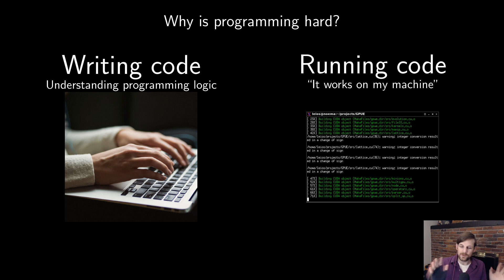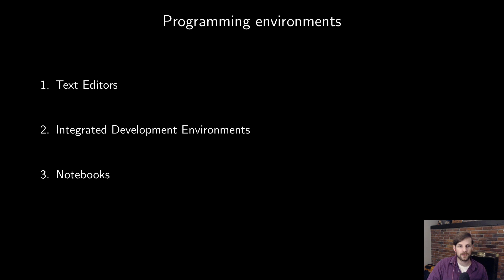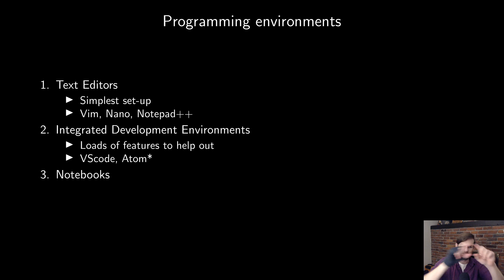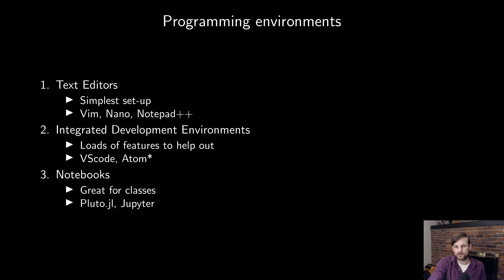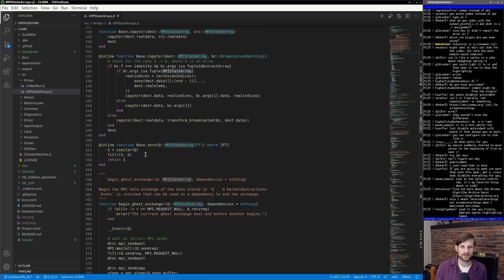Environments for programming with Julia | Week 3 | 18.S191 MIT Fall 2020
This is a quick introduction into different ways to code Julia

Text Editors:
Vim run `vimtutor` in terminal

Contents
0:00 Introduction
0:05 Why is programming difficult?
1:16 Programming environments
1:40 Text editors
2:05 Integrated Development Environments
2:56 Notebooks (Pluto.jl & Jupyter)
3:19 Vim workflow example
3:54 Visual Studio Code workflow example
4:30 Pluto.jl workflow example
4:40 Summary

for the video timestamps!